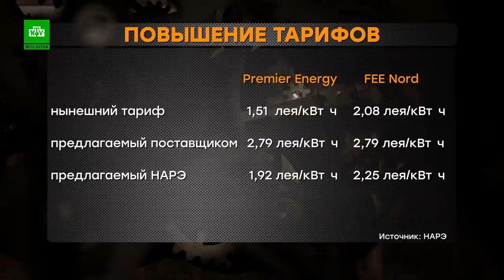Механизм действия с Пахомовой-Шапокляк. Гость - Ян Лисневский. 29.01.2022